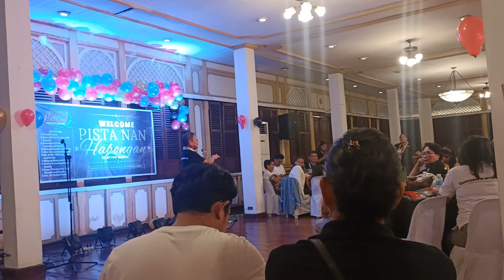Jabonganon In Metro Manila led by Cong. Macnell Lusotan, JIMM'S President